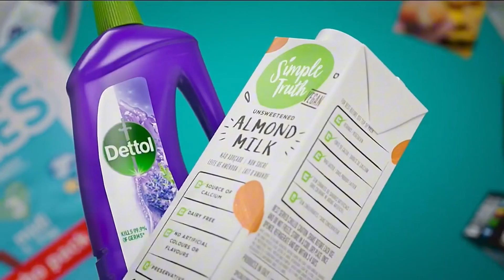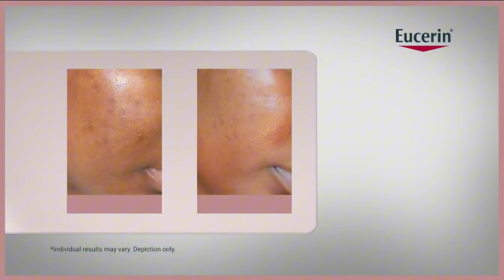SABC 3 (South Africa) - Continuity (July 23, 2024)